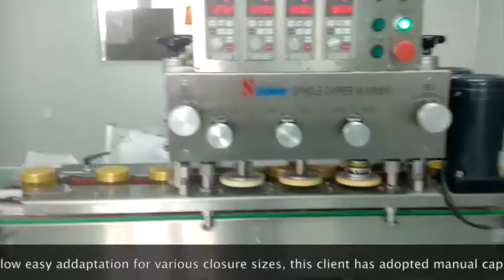How It's Made - 6 Nozzle Honey Jar Filling Line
Our 6 nozzle linear filling machine is perfectly designed for small to medium size industries looking to grow without taking on the burden of massive investment. The complete line includes a simple to operate spindle capper and effective induction sealer. All our machines are made from food grade stainless seal and are easy to operate, cost effective, and adaptable for multi-packaging various size containers with adjustable closure sizes.